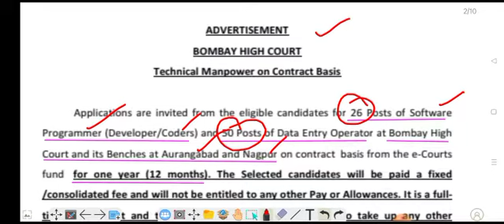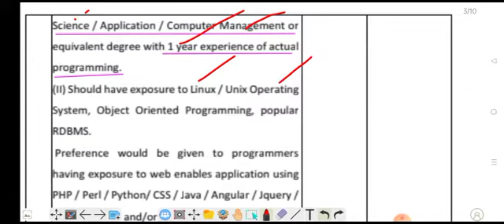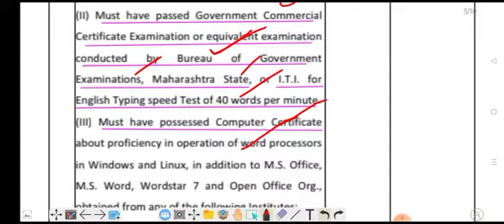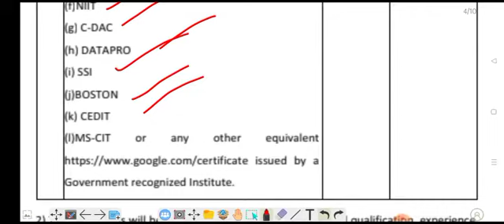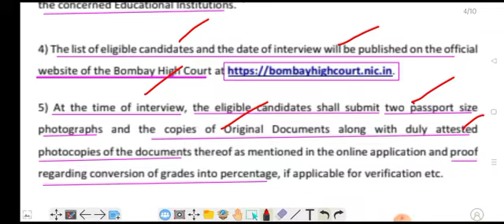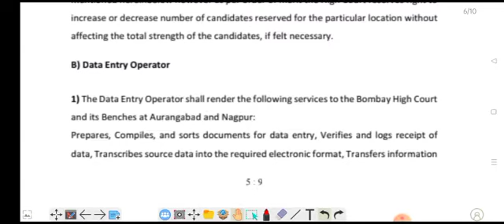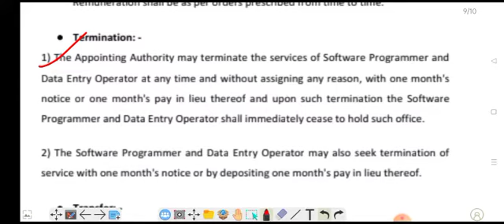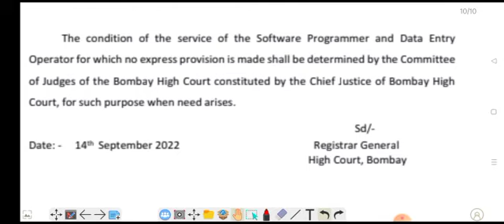Bombay High Court Recruitment 2022 !! Bombay High Court vacancy!! Full details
Bombay High Court Recruitment 2022 Bombay High Court vacancy
Bombay High Court Recruitment 2022 eligibility
Bombay High Court Recruitment 2022 selection process
Bombay High Court Recruitment 2022 online form
Bombay High Court Recruitment 2022 how to apply